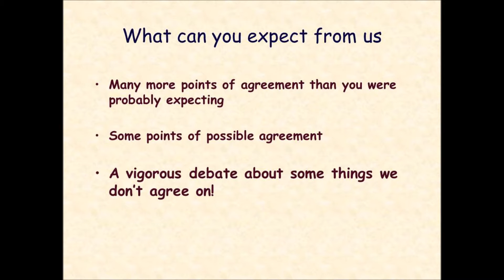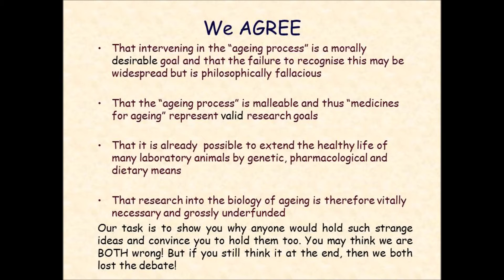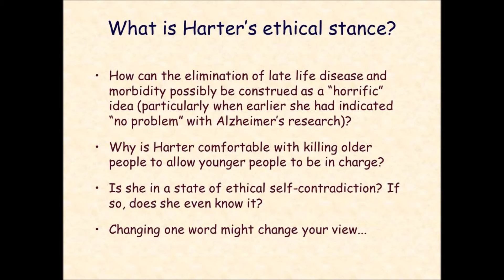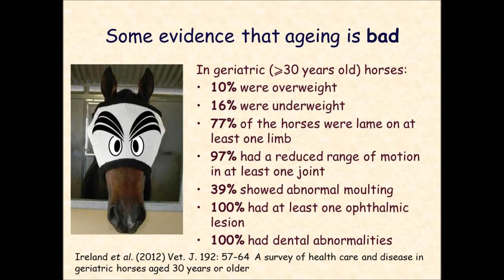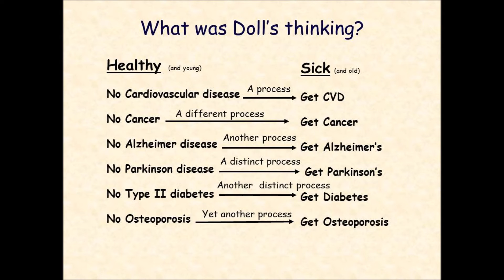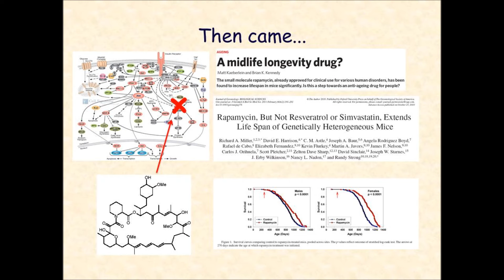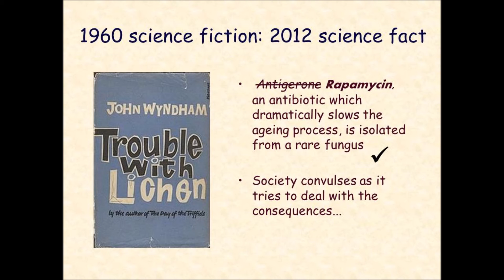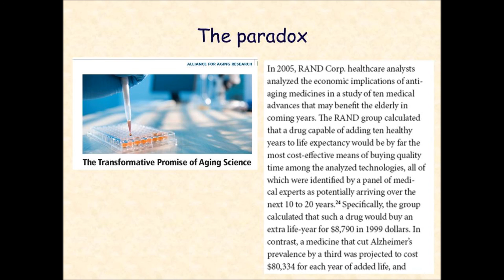Oxford Debate: A Cure for Ageing? | Part I: Common Ground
An evening of discussion and debate hosted by the Oxford University Society of Biomedical Sciences at the Sheldonian Theatre, Oxford.

Scientists have discovered numerous ways to produce significant
extensions in the lifespan of various species - what about humans?

DR AUBREY DE GREY contends that senior scientists in the field
of ageing have distorted the relationship between ageing and
disease and that his research strategies will lead to the rapid
development of rejuvenation therapies to combat ageing.

PROF. RICHARD FARAGHER disputes these contentions
and believes de Grey is damaging the credibility of the
field by conflating his futuristic visions with the
practical research strategies of the mainstream.

Which of them is right? Are both of them wrong?
Regardless, both agree that research on ageing is
grossly underfunded and key to a healthy future.
Could a cure for ageing be on the horizon?

The Oxford University Society of Biomedical Sciences (OUSBMS) is a non-profit organisation enriching lives and minds in the world of the biomedical sciences.